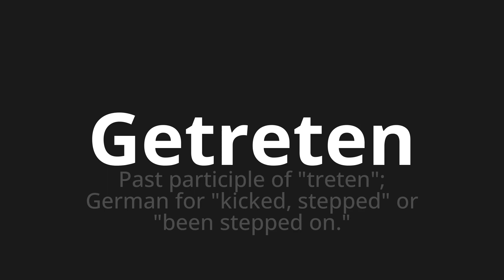How to pronounce Getreten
Master the Pronunciation of 'Getreten Which means stepped' - which means : Past Participle of "step";German for "Kicked, Stepped" Or "Been Stepped On." 📝 with @PronunciationGerman 🎓🗣️ - [Your Guide to German]

Learn to pronounce 'Getreten' perfectly in German with our easy and engaging tutorial by @PronunciationGerman! 📖📽️ In this comprehensive video, we provide you with native speaker examples 🗣️👂 and phonetic breakdowns 🎵 to ensure you get the pronunciation just right.

How to say Kicked in German